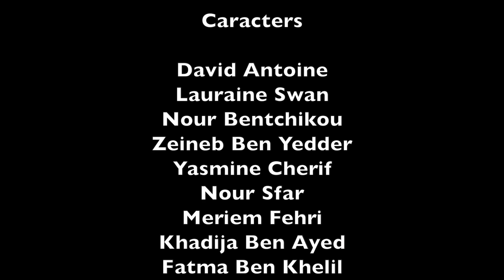Pub projet - parfum "l'eau sauvage - Dior" David ANTOINE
mannequin: David ANTOINE
photographe, montage, vidéaste: yasmine Bennis